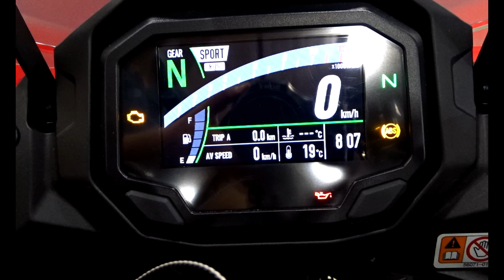Kawasaki Ninja 1000 SX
NEW 2020 NINJA® 1000SX

NEW FEATURES:

• NEW Enhanced Chassis featuring Bosch IMU
• NEW Kawasaki Cornering Management Function (KCMF)
• NEW Kawasaki Intelligent Anti-Lock Brake System (KIBS)
• NEW Electronic Throttle Valves
• NEW Integrated Riding Modes
• NEW Kawasaki Quick Shifter (KQS)
• NEW Electronic Cruise Control
• NEW ECU Tuning
• NEW TFT Color Instrumentation
• NEW Smartphone Connectivity via RIDEOLOGY THE APP
• NEW Bridgestone BATTALAX Hypersport S22 Tires

SPECIFICATIONS:

Engine:                   4-stroke, In-Line Four, DOHC, 16-valve, liquid-cooled
Displacement:  1,043cc
Fuel System:          DFI® w/38mm electronic throttle valves
Ignition:                  TCBI with digital advance
Transmission:  6-speed, return shift

Electronic Rider Aids:  Integrated Riding Modes, Kawasaki Traction Control (KTRC), Kawasaki Intelligent anti-lock Brake System (KIBS), Power Modes (2), Kawasaki Corner Management Function (KCMF), Kawasaki Quick Shifter (KQS)(upshift & downshift), Electronic Cruise Control

Front Tire:  120/70 ZR17
Rear Tire:  190/50 ZR17
Front Brakes: Dual 300mm petal-type rotors with radial-mount 4-piston monobloc calipers and ABS
Rear Brakes:  Single 250mm petal-type rotor with single-piston caliper and ABS

Overall Length: 82.7 in
Overall Width: 31.1 in
Overall Height: 46.7 / 48.6 in (windshield high)
Ground Clearance: 5.1 in
Seat Height:  32.1 in
Curb Weight:  516.0 lb**
Fuel Capacity: 5.0 gal
Wheelbase:  56.7 in
Special Features: Rideology the App Smartphone Connectivity, TFT Instrumentation
Color ChoicesMetallic Graphite Gray/Metallic Diablo Black